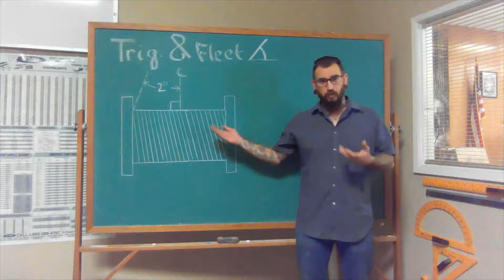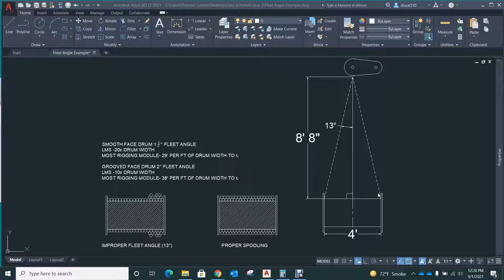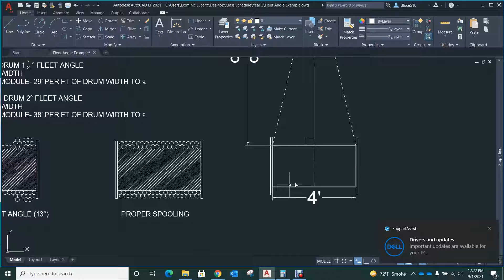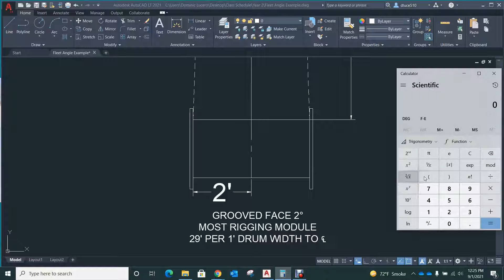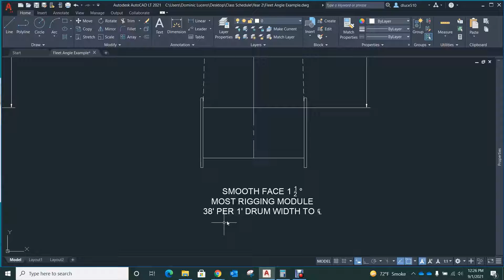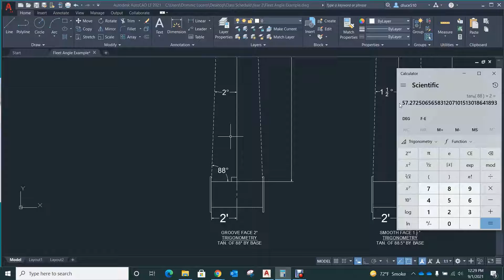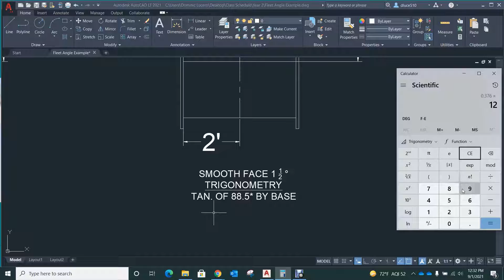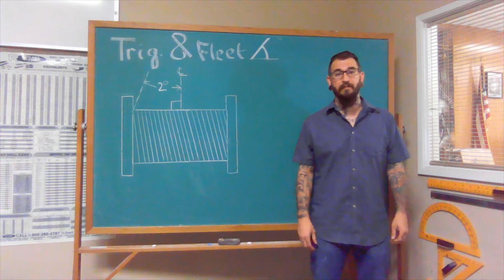Trigonometry & Fleet Angle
There are many ways to do the same task the right way, using Trigonometry to determine the fleet angle from a Tugger is one such way. Taking a look at how valuable Trigonometry really is in field applications.